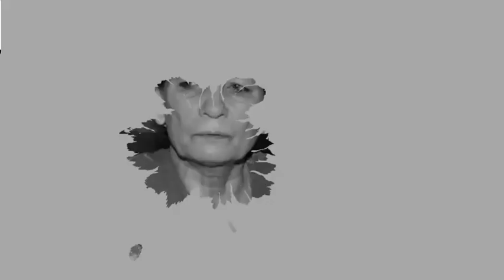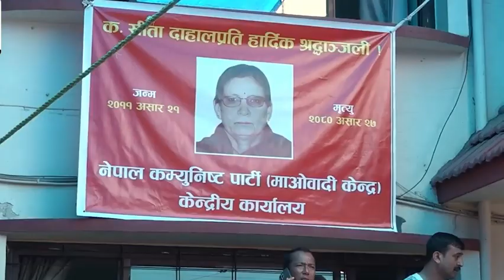सीताका ती त्याग जसले छविलाललाई प्रचण्ड बनायो,धेरैलाई थाहा नभएका सीताका यर्थाथ